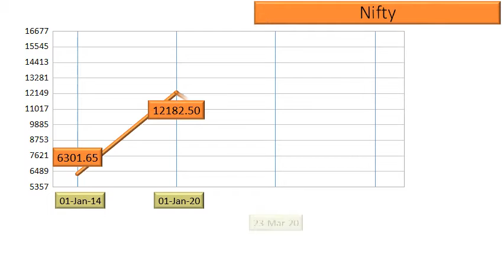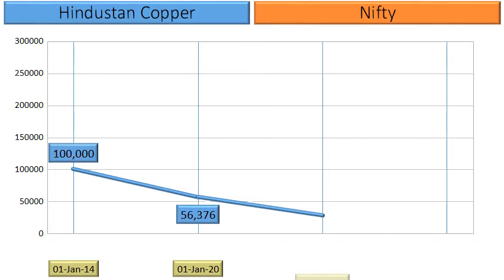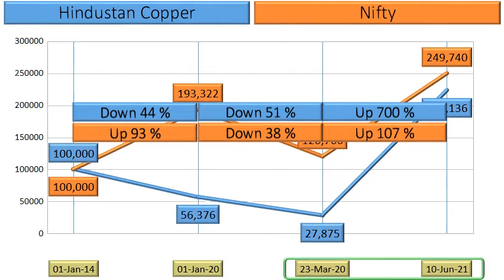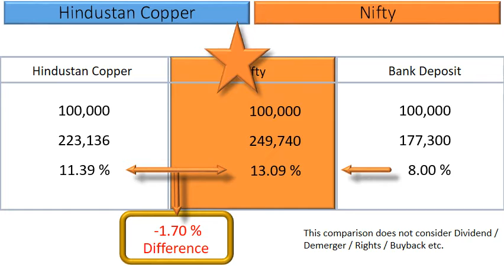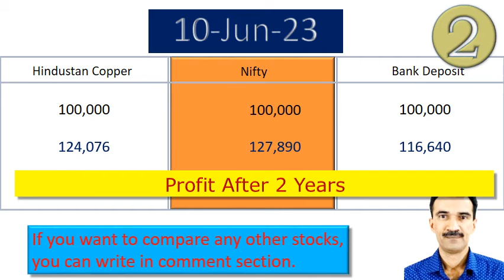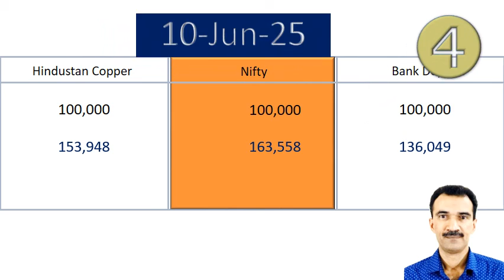Hindustan Copper Price Analysis